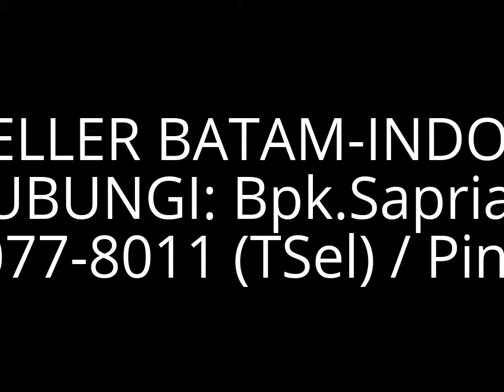081270778011 (TSel) Jual Breast Pump Malish, Distributor Breast Pump Malish